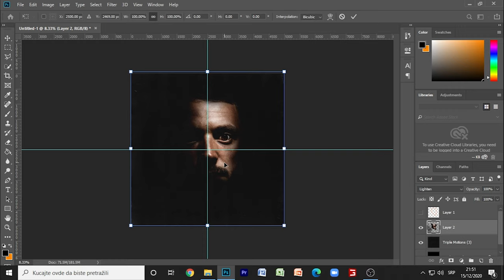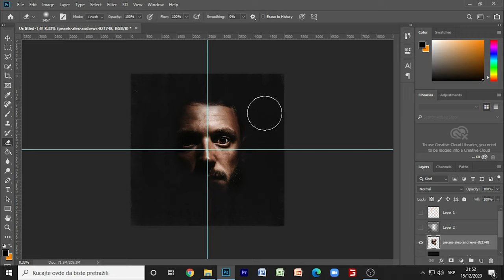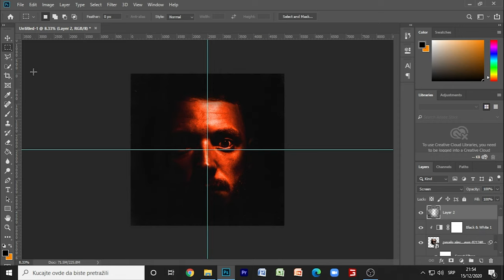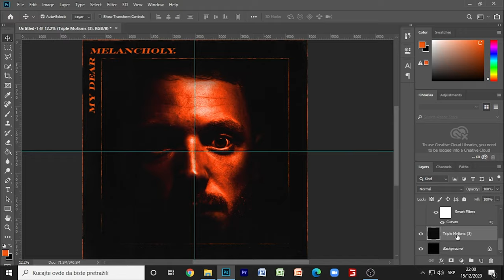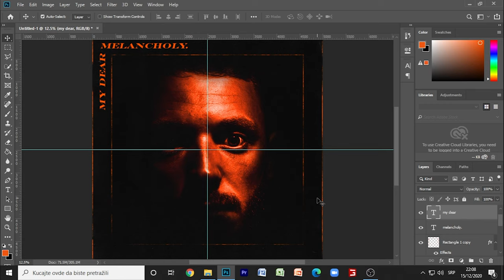The Weeknd - My Dear Melancholy | Speed Art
In this video, I recreate an EP from the famous Canadian artist The Weeknd.

About album:
My Dear Melancholy is the first extended play (EP) by Canadian singer and songwriter the Weeknd. It was released on March 30, 2018, through XO and distributed by Republic Records. Primarily produced by Frank Dukes, who serves as an executive producer alongside the Weeknd, it features contributions from Gesaffelstein, as well as Mike Will Made It, DaHeala, Skrillex and Daft Punk's Guy-Manuel de Homem-Christo, among others.

OTHER SPEED ART VIDEO:
klinac - prioriteti | Speed Art |